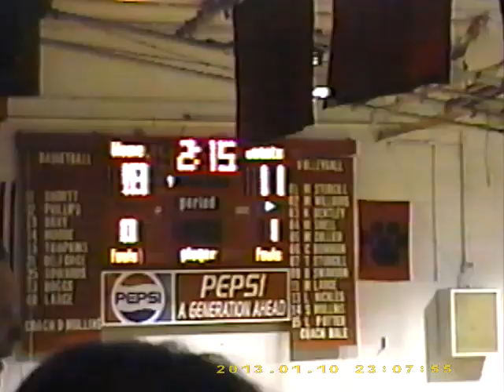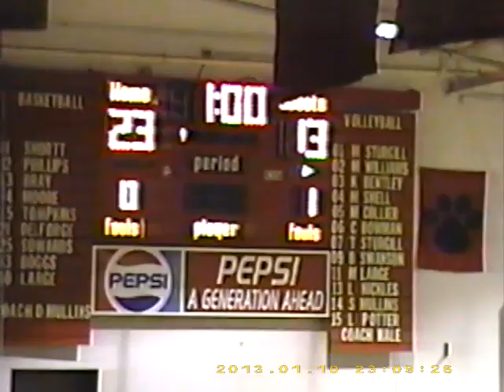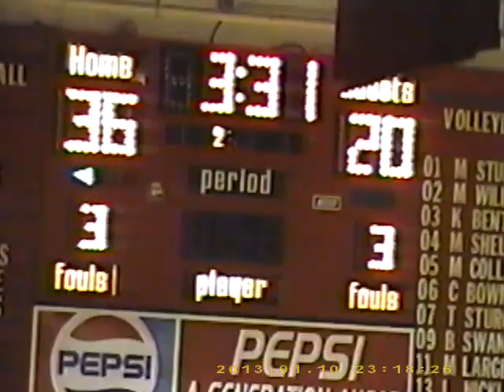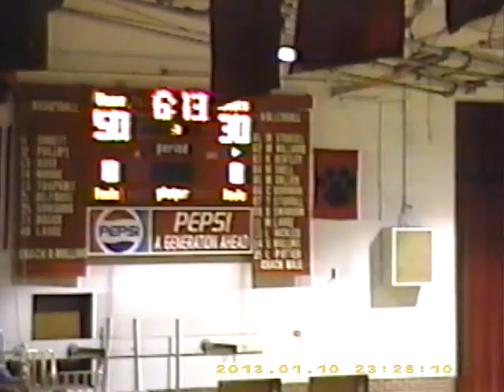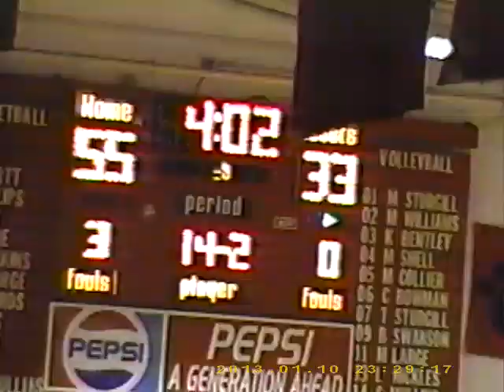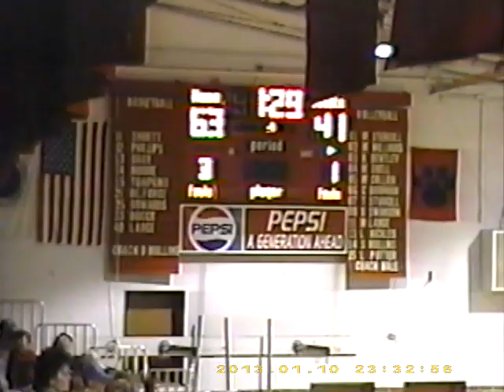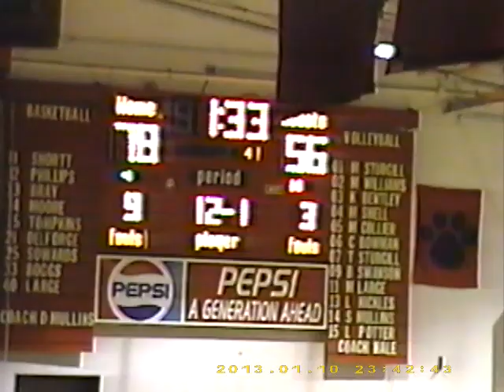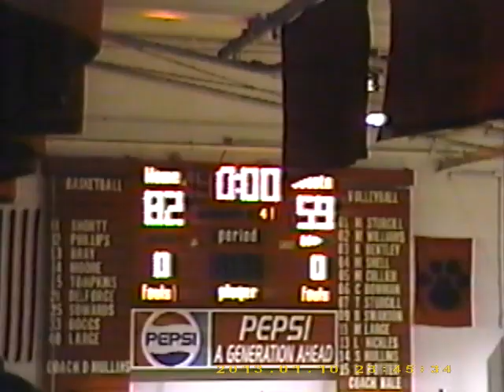JIB v PHS H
LPD Basketball